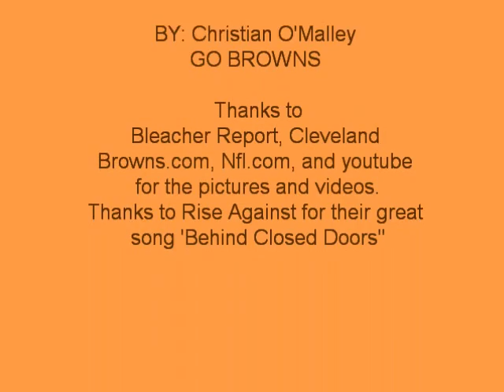Colt McCoy & Peyton Hillis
Cleveland Browns